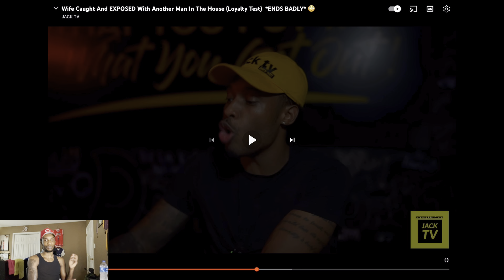HE GOT MAD OVER BIG MOMMA AND RAN FROM THE POLICE!!🤦🏾‍♂️ (LOYALTY TEST) |REACTION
Socials:@ntmsquay